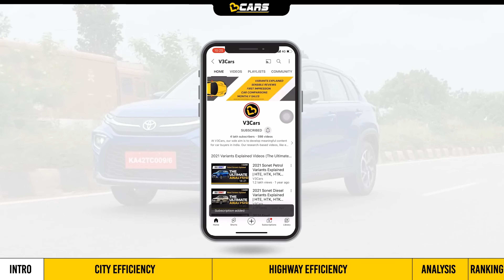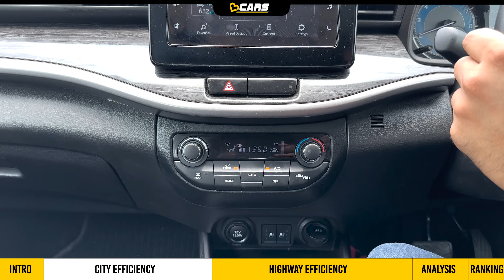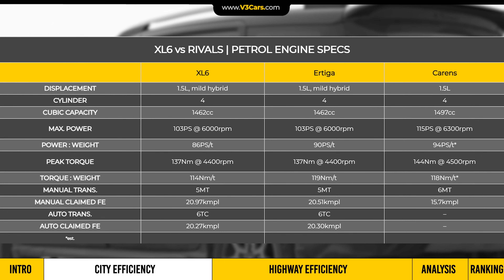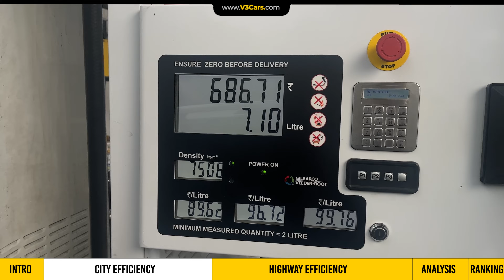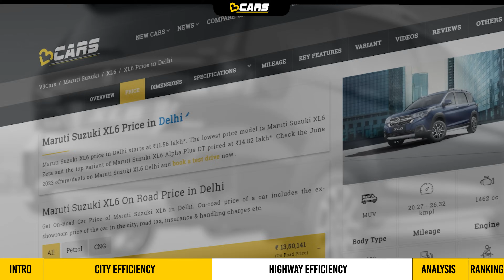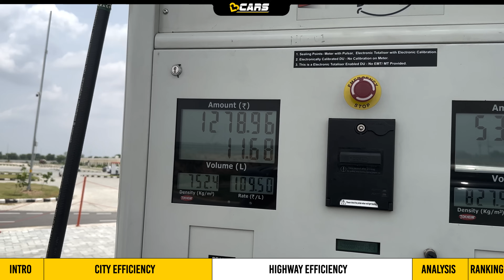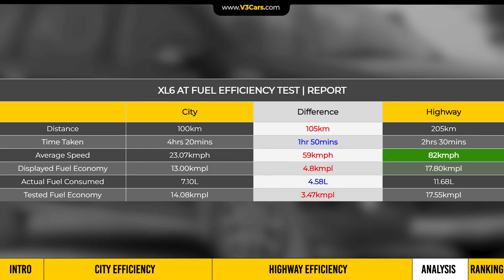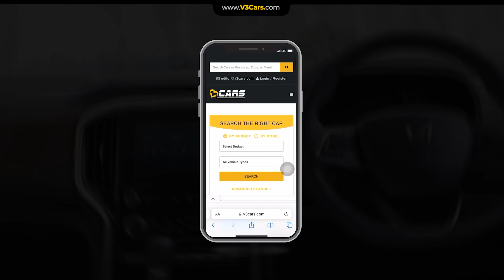Maruti XL6 1.5 AT Real Fuel Efficiency Test using Tank-to-tank Method | June 2023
June 2023: Team V3Cars shares the fuel efficiency report of the Maruti Suzuki XL6 AT in this video after driving it in the city and on the highway. We not only give you a detailed analysis of the fuel efficiency that the XL6 automatic offers, but also the variation in fuel efficiency in city and highway drives.

The XL6 is available with a 1.5-litre naturally aspirated petrol engine. This engine is paired with either a 5-speed manual transmission or a 6-speed torque converter automatic. The powertrain produces 103PS of maximum power, and with the automatic transmission, it is claimed to deliver over 20kmpl of efficiency.

Video timestamps:

00:00 - 01:07 - INTRO
01:08 - 05:30 - CITY EFFICIENCY
05:31 - 10:43 - HIGHWAY EFFICIENCY
10:44 - 12:10 - ANALYSIS
12:11 - 13:08 - RANKING